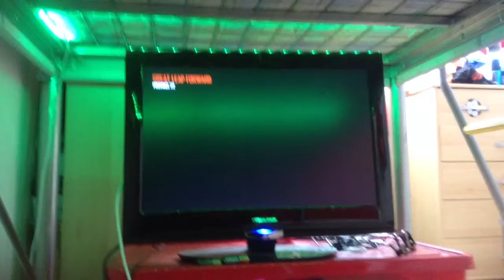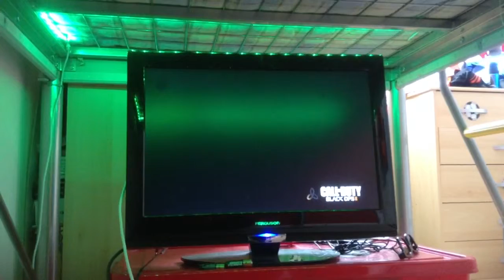COD BO2 zombies gameplay s1 e1 W/Liam